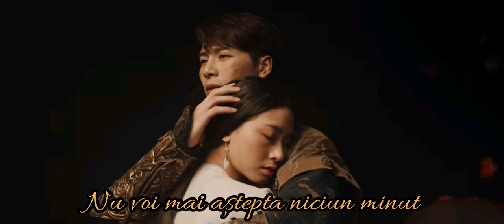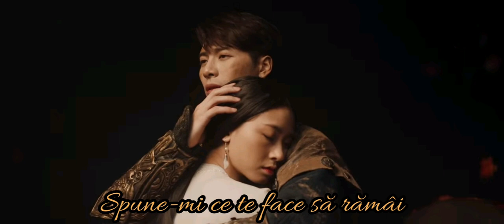Jackson Wang - 100 Ways ~romanian subs~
HAPPY BIRTHDAY, JACKSON!!!